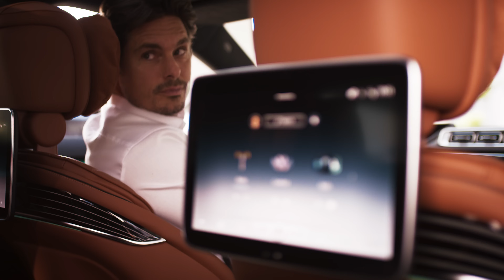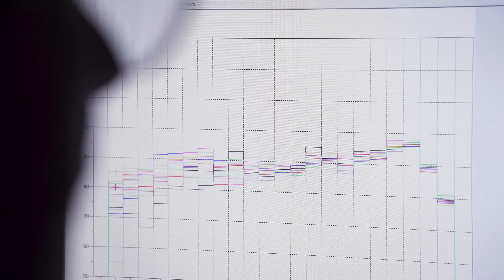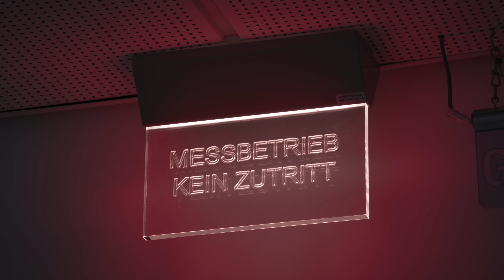The New S-Class | Aeroacoustics and NVH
The new Mercedes-Benz S-Class is even quieter in the interior than the previous model. The aim of sound insulation was to further improve the discreet noise level.

The high rigidity of the bodyshell provides the basis for outstanding noise and vibration comfort, and this is enhanced with fine-tuning. For example, the apertures for the cable grommets in the firewall have double seals. To achieve an engine sound that is perceived as refined and unobtrusive in the interior, the firewall insulation has been extended into the side areas of the A-pillars and the floor area.

Mercedes-Benz is also using acoustic foam in certain bodyshell sections for the first time in series production. In this process a special foam is packed into the bodyshell while these areas are still accessible. These foam sections then expand in the oven during cathodic dip painting (CDP). This process has considerably improved sound insulation in the body structure – e.g. sound transmission through the C-pillar.

The content was produced pre COVID-19.